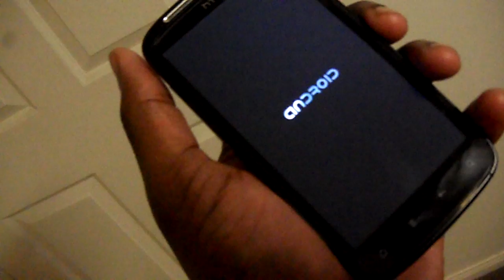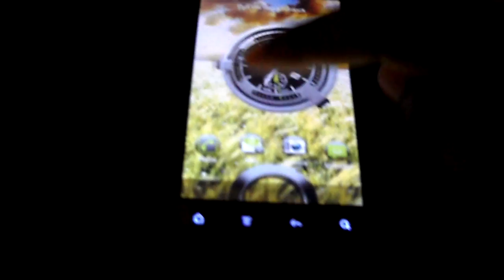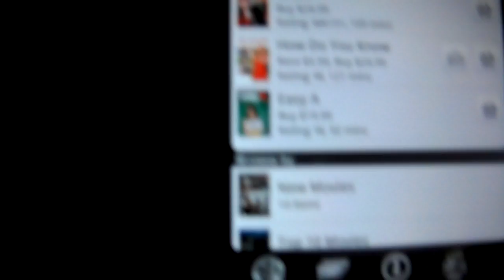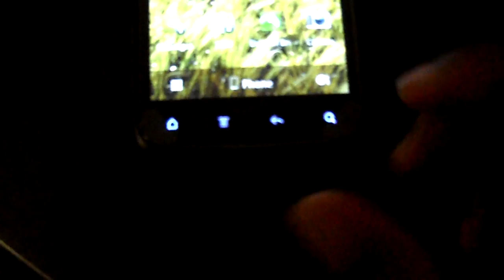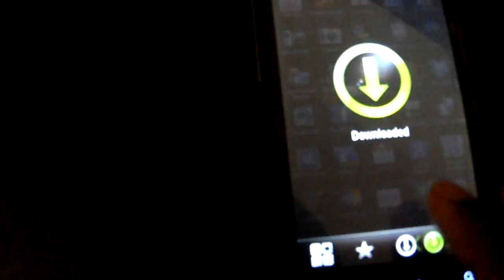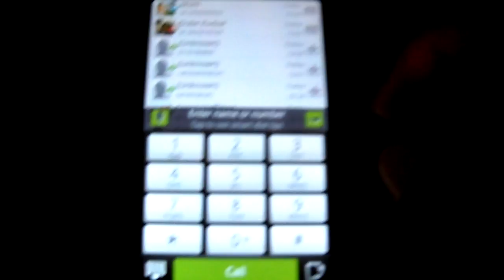HTC Sensation running InsertCoin Custom ROM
Download InsertCoin ROM from here:

constant updates well supported. Includes sections for mods as well